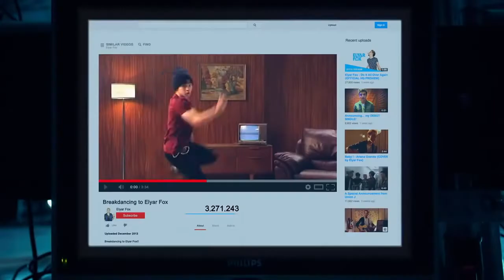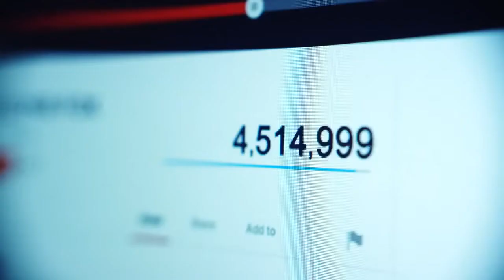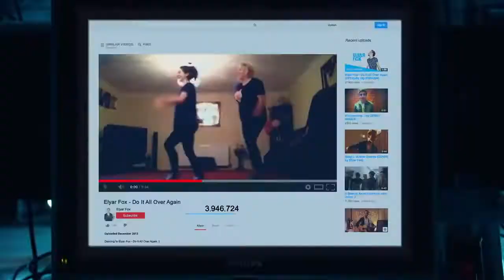Elyar Fox - Do It All Over Again (Official HD Video)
Music Video for Elyar Fox "Do It All Over Again"